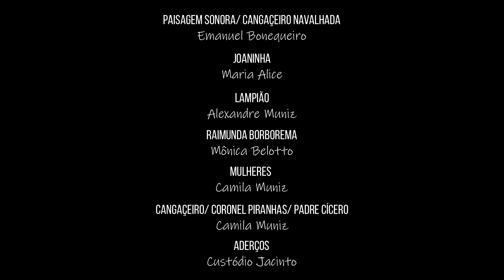Leitura Dramática – Texto de Francisco Pereira da Silva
Leitura Dramática – O trágico destino de duas Raimundas ou os dois amores de Lampião antes de Maria Bonita e só agora revelados de Francisco Pereira da Silva

Projeto financiado pelo Edital 020/2022 – FAPERN
Proposta - Sertões em foco: História e Educação Científica
Proponente: Programa de Pós-Graduação em História do CERES (PPGHC-UFRN)